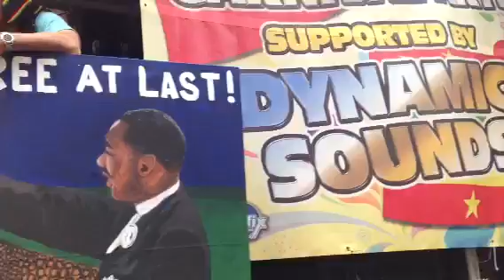Carnival Music dance London 2012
Carnival 2012